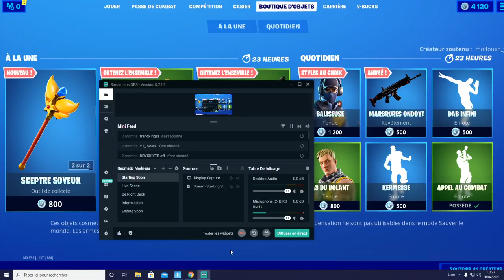NOUVELLE PIOCHE SCEPTRE SOYEUX SUR FORTNITE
scpectre joyeux